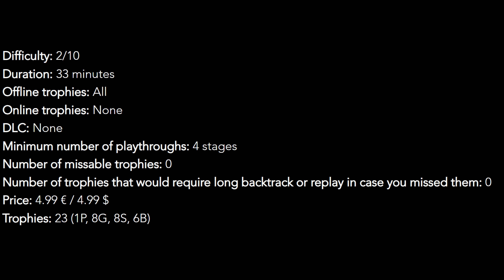Beyond Border - Walkthrough | Trophy Guide | Achievement Guide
0:00 Intro
1:45 Rookie Raider - Finish the tutorial
4:25 Locked and Loaded - Refil your bullets in main menu
4:50 Ammo Hoarder - Recover your ammo 3 times
5:14 Pocket Change - reach 10 coins
5:20 Coin Collector - reach 15 coins
5:26 Slime Slayer - Kill a blue slime
5:32 Red Rage Conqueror - Kill a red slime
5:38 Box Buster - Destroy all the boxes in the wave
5:44 Untouchable - Finish a wave without take damage
5:50 Solo Warrior - Finish the stage without buy turrets
6:00 First Aid - recover 1 points of life
6:27 Medic Master - recover 5 points of life
6:39 Fortified - Construct 1 turrets in one stage
7:06 Green Goo Vanquisher - Kill a green slime
7:29 Last Stand - Let the turret finish the last slime
7:50 Fortress Builder - Construct 2 turrets in one stage
8:01 Stage Conqueror I - Complete stage 1
10:36 Shopper - Buy one item on the market
10:48 Stage Conqueror II - Complete stage 2
19:02 Stage Conqueror III - Complete stage 3
24:42 Arsenal King - Buy the most expensive weapon
25:30 Big Spender - Buy the most expensive turret
26:47 The crocco! - Unlock all trophies